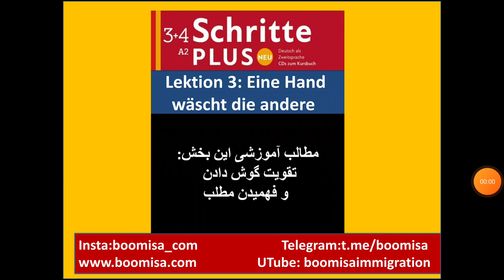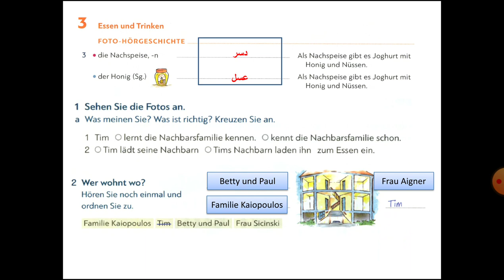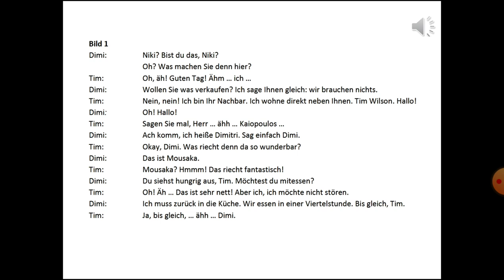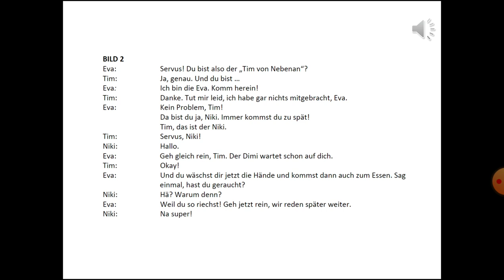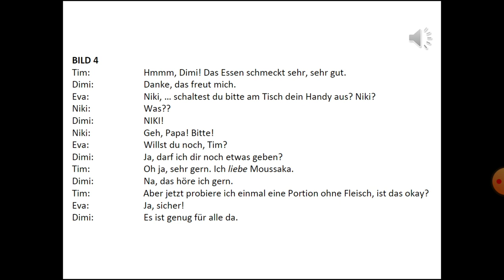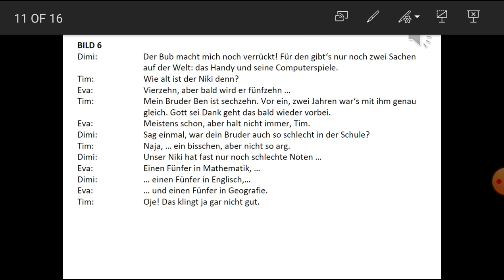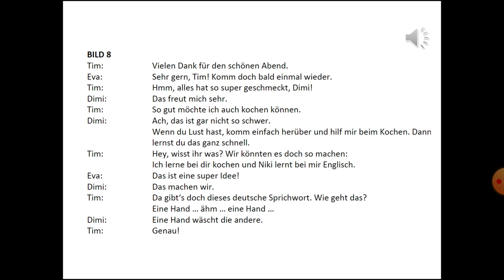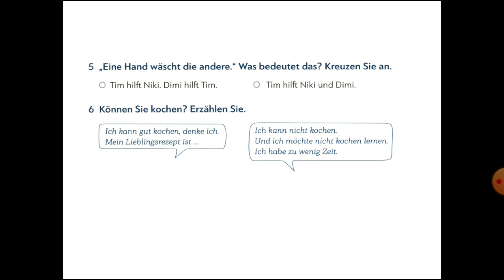No.17 A2.1 Schritteplusneu 3 ǀ Lek.3 Folge 3ǀ Eine Hand wäscht die andere ǀدرک مطلب و تقویت شنیداری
یک دست دست دیگر را می شوید
به همدیگر کمک کنیم.

Schritteplusneu A2 Lektion 3 Essen und Trinken
آموزش_آلمانی با کتاب